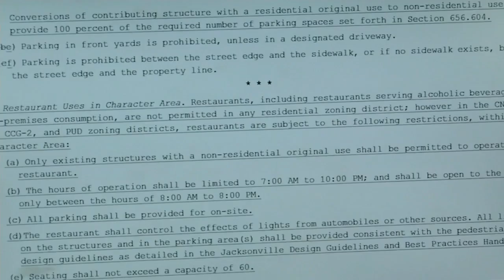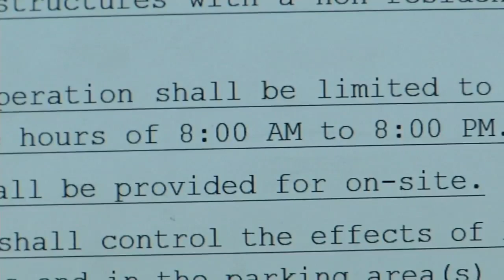Bill would restrict new restaurants in Avondale, Riverside neighborhoods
The Avondale and Riverside areas are booming with growth, which has led City Councilman Jim Love to propose a bill that would restrict new restaurants that are coming into certain areas of the historic neighborhoods.